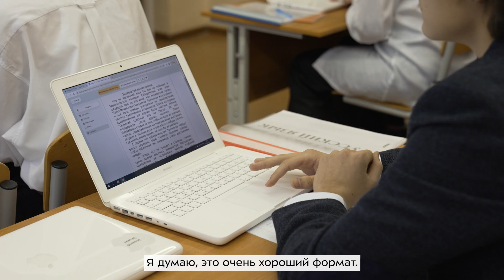Ребенок доволен, и я — тоже | Новый формат подготовки к ЕГЭ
Мама 11-классницы Татьяна Нестеренко одобряет новый формат подготовки к ЕГЭ. Во-первых, у ее дочери Лады в школе теперь только целенаправленная подготовка к экзаменам. На практикумах они уделяют время только подготовке.

 Во-вторых, по необязательным дисциплинам ее дочь может заниматься по желанию. Это значительно разгрузило дочь Татьяны, у старшеклассницы повысился средний балл, и стало больше свободного времени для восстановления сил.